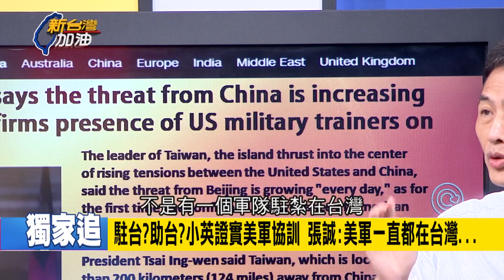蔡英文公開證實美軍在台協訓！前雄三飛彈總工程師張誠稱"美軍一直都在台灣" 更曝美軍曾建議漢光演習引進美軍兵推？｜廖筱君主持｜【新台灣加油 精彩】20211028｜三立新聞台